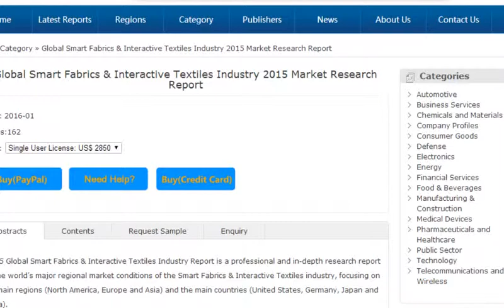Global Smart Fabrics & Interactive Textiles Industry 2015 Market Research Report